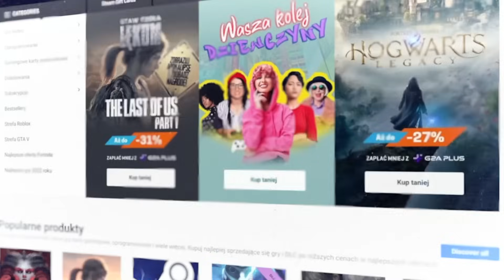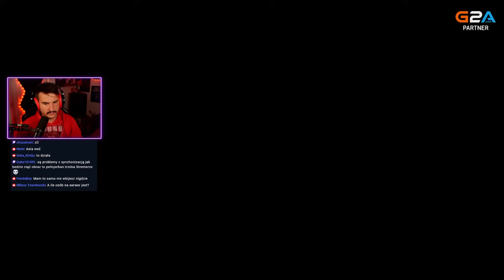PREMIERA THE DAY BEFORE! - PIERWSZE WRAŻENIA